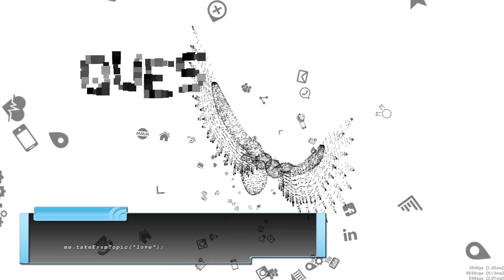Frames per second or something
Might upload a 4k version later